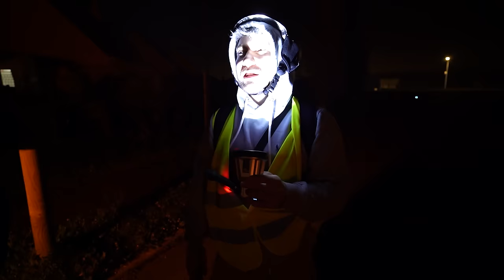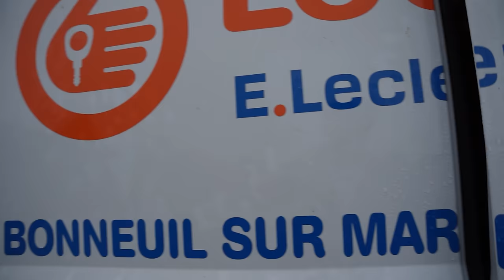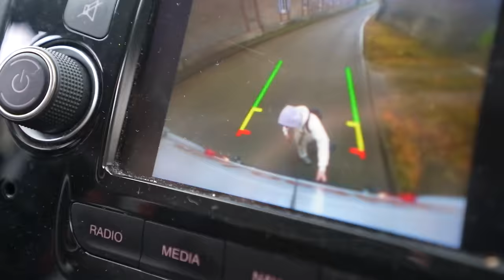TRACER UNE LIGNE DE 100KM ! (avec une craie)